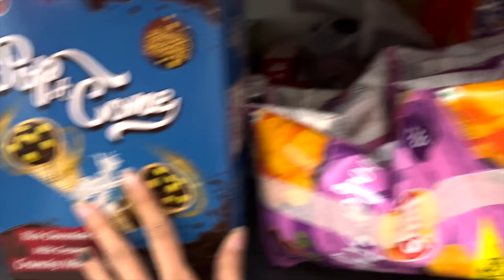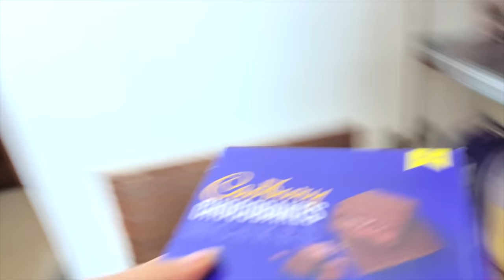Neetu Ki Record Tod Shopping 😨